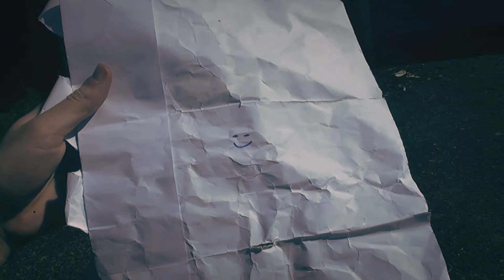8 Legged Love Story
A terrible creature has been terrorizing locals, and killing it's unfortunate victims. Three specially trained gunmen are deployed to deal with the threat. However, the task becomes more troublesome than expected.